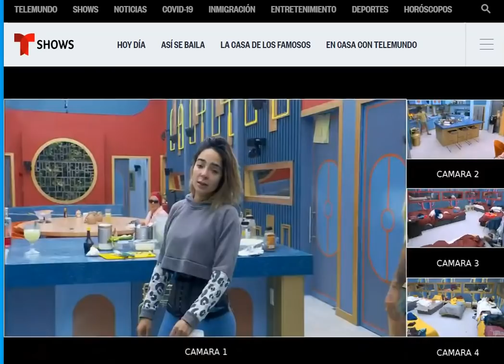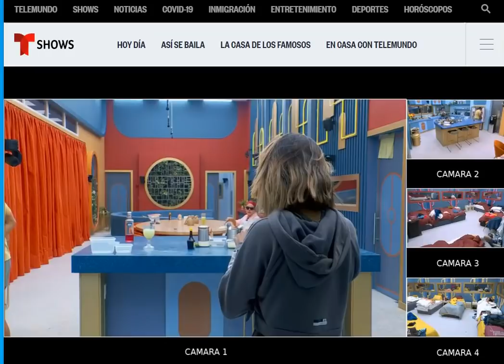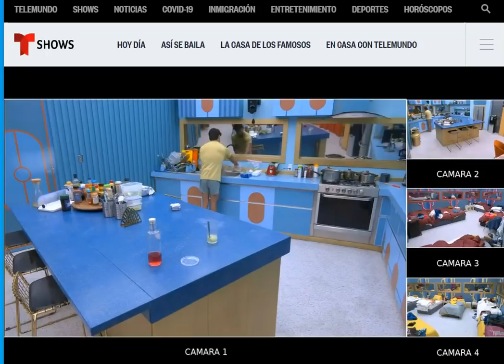Kelvin termina el ceviche.